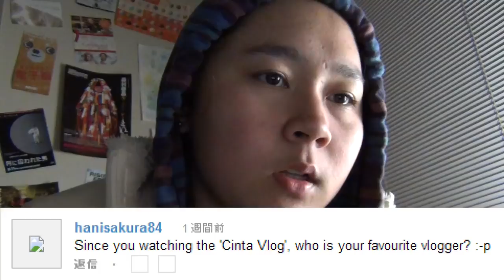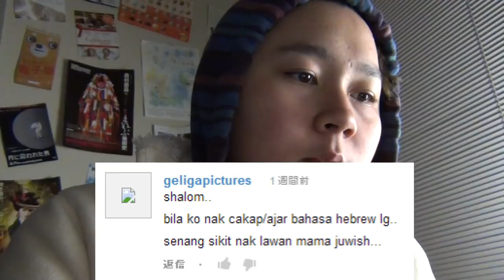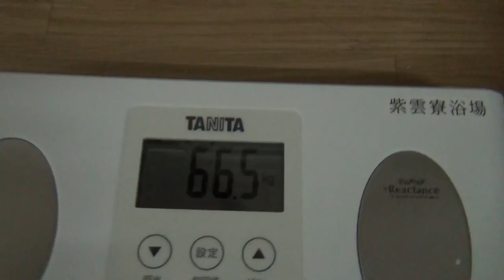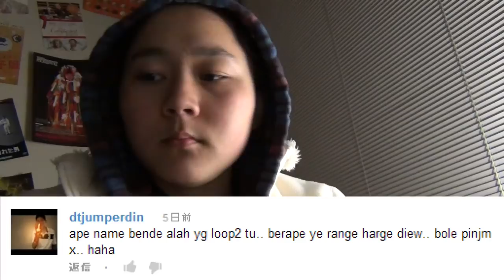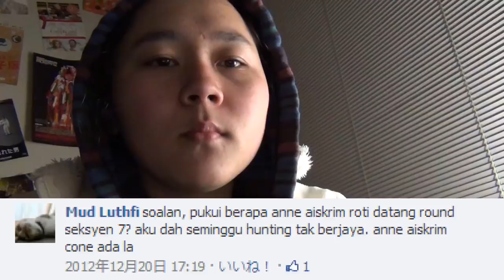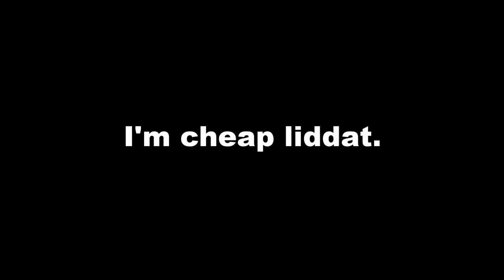Kweschuns All Anserd Pt 3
As in, the ones long before this wast part 1 and 2.